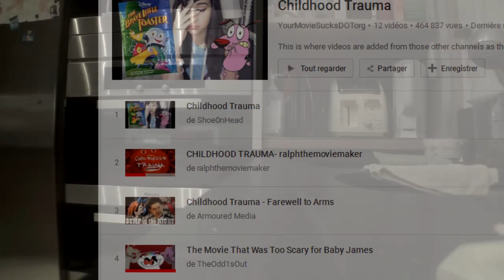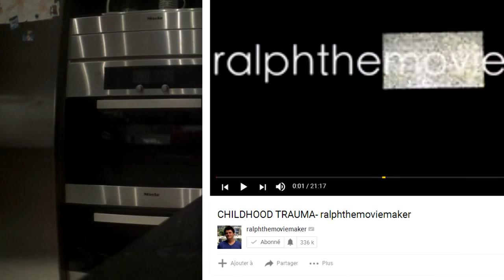Mes cauchemars perturbants d'enfant - 1